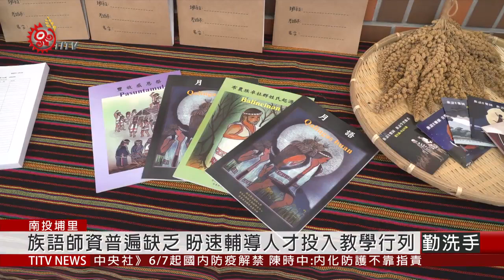暨大族語師資學分班結業 首批16學員獲頒證書 2020-06-06 IPCF-TITV 原文會 原視新聞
經過兩年努力的學習，首批在暨大參與原住民族語師資學分班的學員，終於從老師手中拿到結業證書，過去兩年的辛苦，總算沒有白費。

語發法通過以後，族語教師專職化也納入保障，不過要取得原住民族語老師資格者，必須取得族語高級認證，並取得原住民族語師資學分班學分證明，二項要件，暨大今年首批結業的16位學員，都希望能進入學校，成為專職族語教師，為復振族語做貢獻。

擔任暨大族語師資學分班族語教師的詹素娥校長同時表示，目前族語師資普遍缺乏。所以如果要看見族語振興，除了暨大外，還包含全國其它六所大學語言學習中心，首批結業的族語教學人才，應該輔導他們，儘快投入語言教學的行列，讓各級學校的原住民學生，都能充分獲得族語課程的受教權。